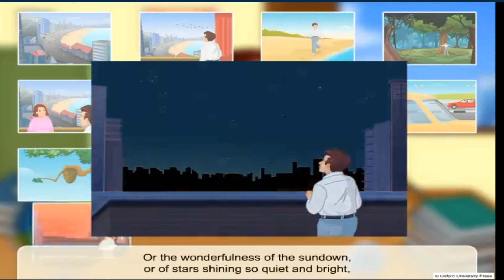Miracles | Walt Whitman | English |Poem | Class 7